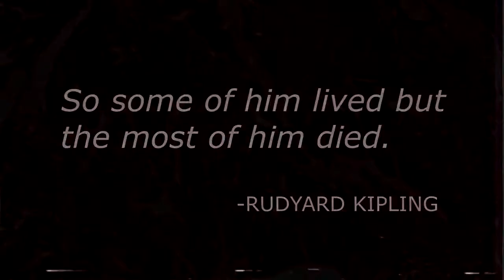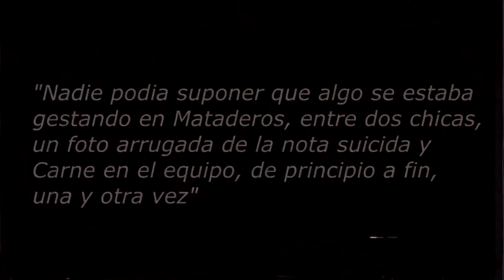carne de Mariana Enriquez | camino a halloween 2021